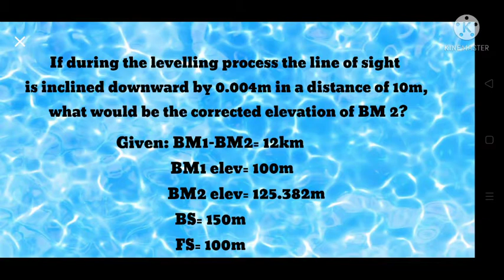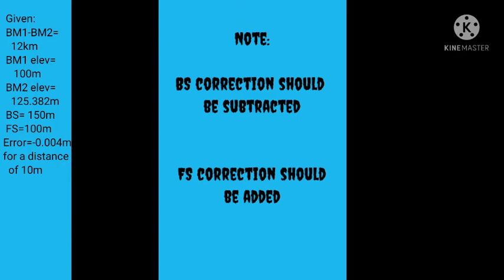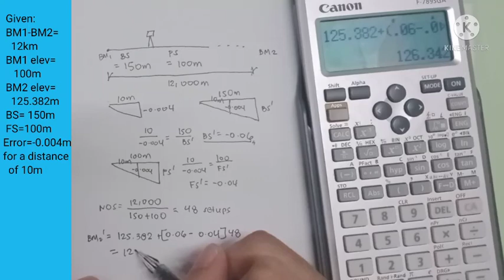SURVEYING- CORRECTED ELEVATION OF BM2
If during the levelling process the line of sight is inclined downward by 0.004m in a distance of 10m, what would be the corrected elevation of BM2?
Given:
BM1-BM2= 12km
BM1 elev=100m
BM2 elev= 125.382m
BS=150m
FS= 100m